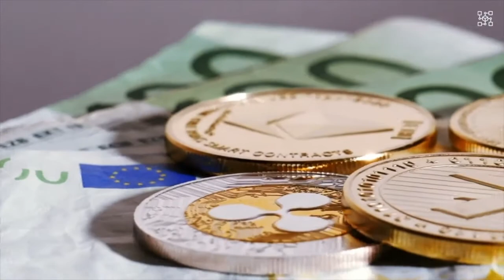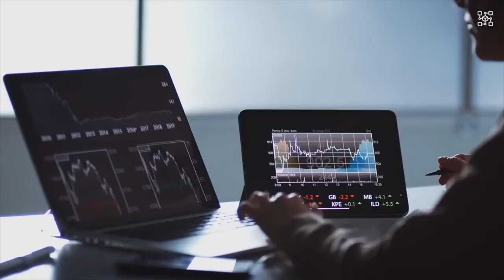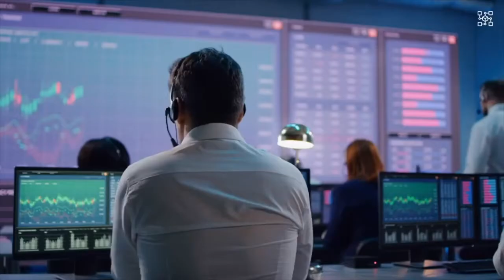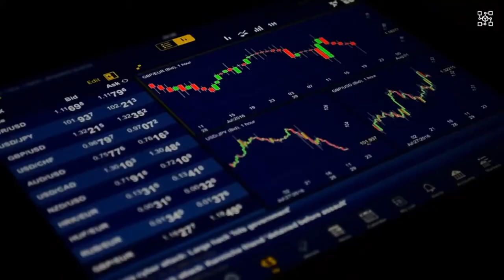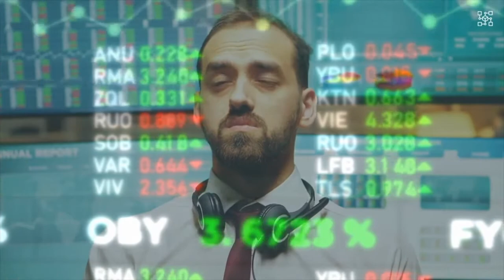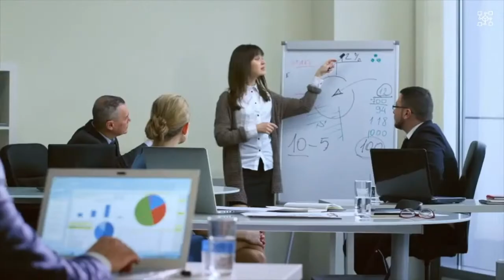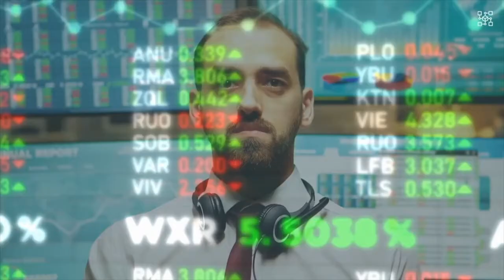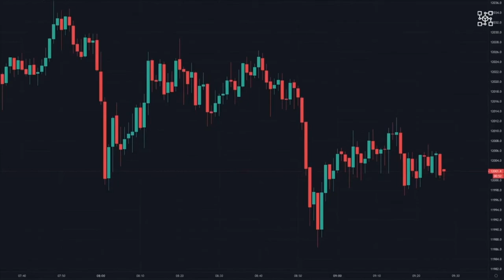Ripple XRP - Over $100,000 For XRP Holders In 2024! (MUST WATCH NOW)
Here’s a complete tutorial on how to use and follow my bots:

1.

2.

3.

4.

5. For help write me on Discord or Telegram